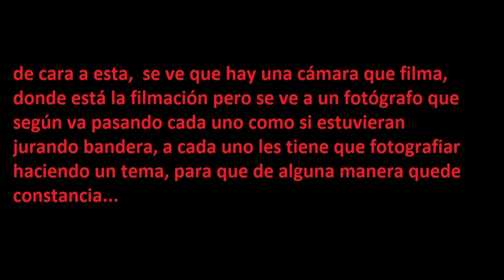declaración directa Juan Ignacio Blanco Durán